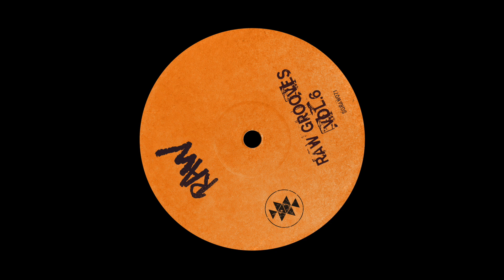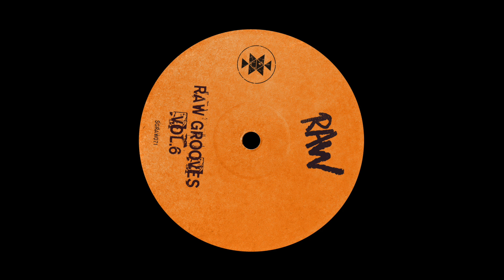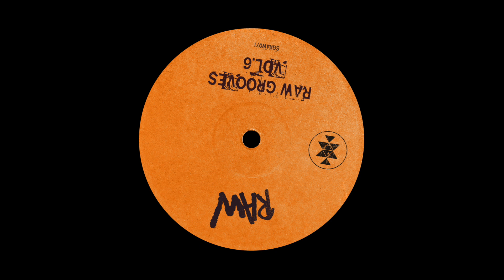Panna - Percnation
Having returned to Ibizan mecca DC10 for a third year with a fresh take on their Casino Motel concept and building on their sold-out Off Week debut in style, Solid Grooves' summer is in full swing as the world-renowned collective showcase once again why they're at the top of their game. With a string of chart-topping singles already released in 2024 and a series of highly-anticipated drops just around the corner, late July welcomes a bonus surprise with the sixth edition of the label's VA series, 'Raw Grooves'. A highlight for many, dropping via sister label Solid Grooves Raw, this latest edition comes following the success of December's fifth instalment and brings a selection of cuts at the perfect time in the height of summer.

Miami's Mr. Diamond returns, having appeared on the first-ever edition of the series, while Belgian talent Lunoize and Itay's Boogie also make second appearances following solo releases on the imprint. Also welcoming a host of fresh faces, label debuts come from Spanish talents Aaron Martin and Erik Chico, Italian's Blacksun and Wilder, and Brazilian's Luke Drash and Panna - expect more peak time material as the groovers continue to deliver!